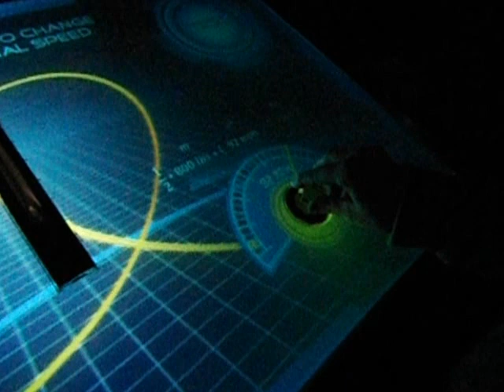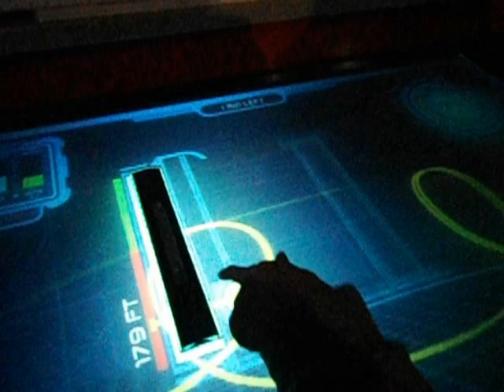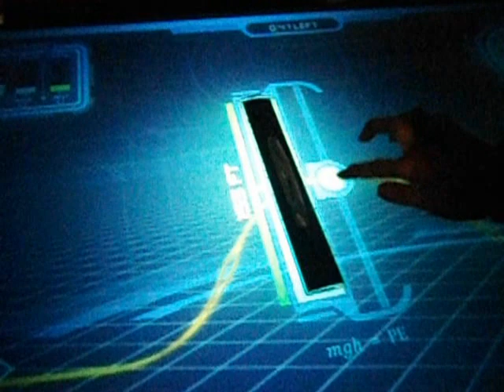Sum Of All Thrills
This is the video of the ride Megan and I created to do. It had 5 loops in it. We just kept choosing the wildest, highest and fastest it could go witout crashing that we could do. This video shows what we created and got to ride in the simulator. This ride is found in the "Inoventions" building. We almost didn't even go in here. Glad we saw this.